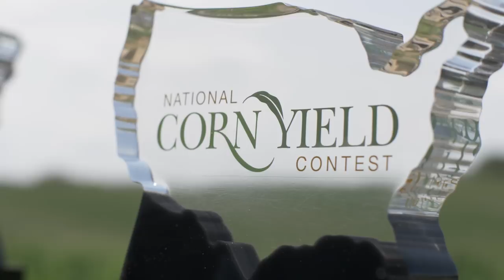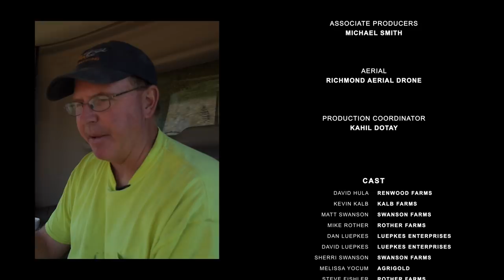Corn Warriors - 107 - Let Us Spray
Kevin Kalb examines his crop. Matt Swanson puts a plane in the air and sprays for japanese beetles.